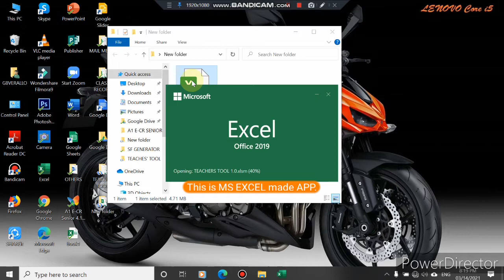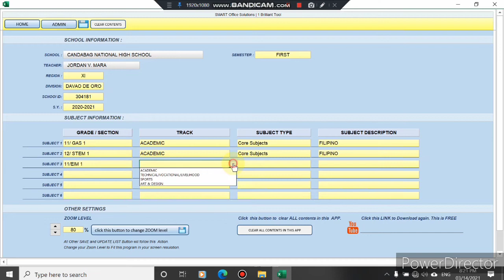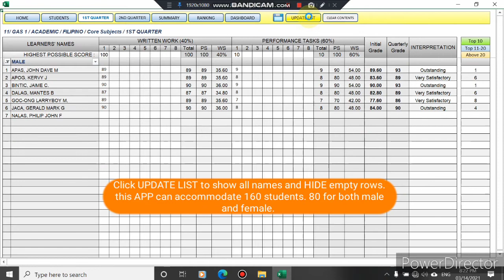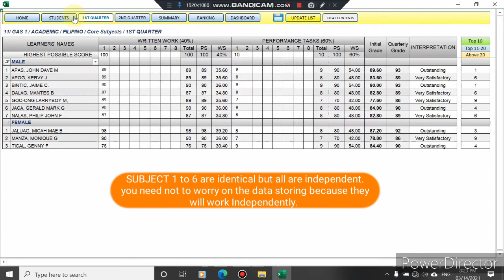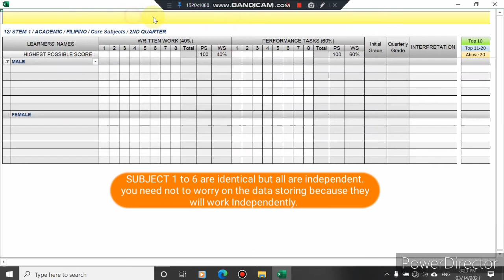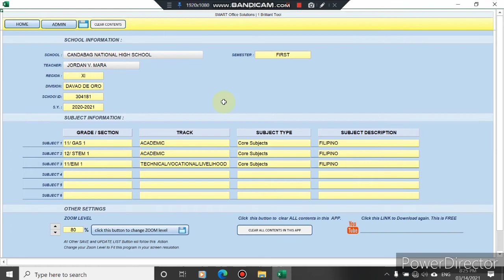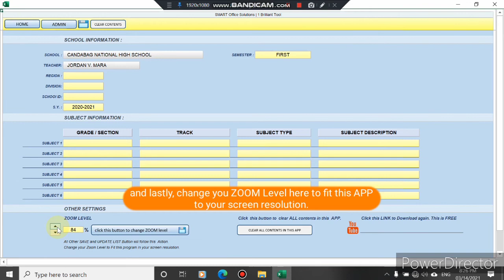E-CLASS RECORD 2024-2025 | ELEMENTARY,JUNIOR, & SENIOR HIGH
version 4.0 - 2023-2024 : FOR ELEMENTARY/JUNIOR/SENIOR HIGH